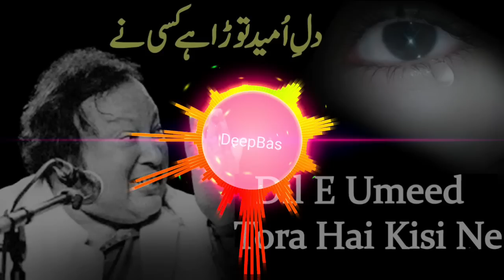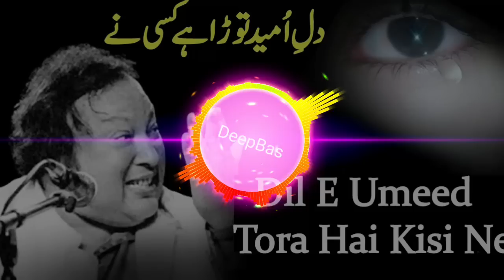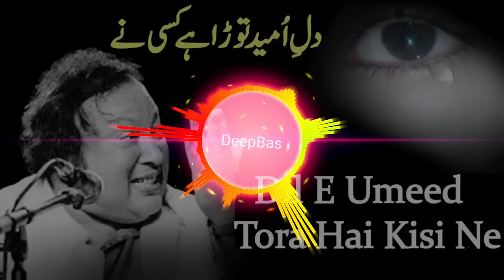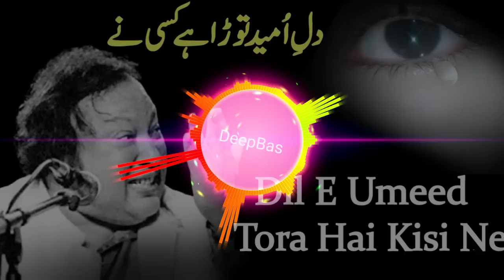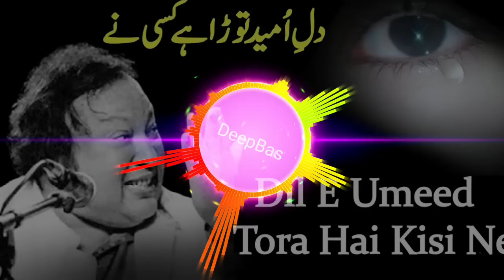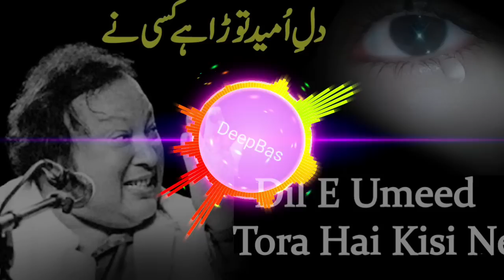Dil E Umeed Tora Hai Kise Ne | Ustad NusratFateh Ali Khan Sad Song | DeepBas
Dil E Umeed Tora Hai Kise Ne | Ustad Nusrat
Fateh Ali Khan Sad Song | DeepBas

Dil E Umeed Tora Hai Kise Ne | Ustad Nusrat Fateh Ali
Khan Sad Song
dil e umeed tora hai kisi ne,dil e umeed,dil e umeed tora
hai kisi ne lyrics,dil e umeed tora hai kisi ne status,dil e
umeed tora hai kisi ne nusrat fateh ali khan,dil e umeed
toda hai kisi ne,dil e umeed tora hai kisi,dil e umeed tora
hai kisi 3d,dil e umeed tora hai kisi 3d song,dil e umeed
tora hai kisi 3d audio,dil e umeed tora hai kisi ne asif ali
santoo,dil e umeed tora hai kisi ne nfak